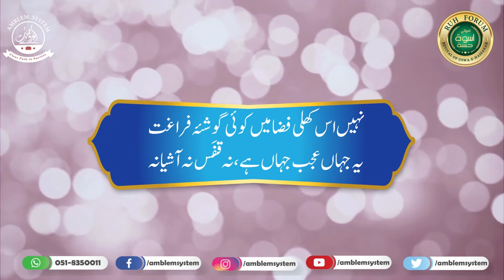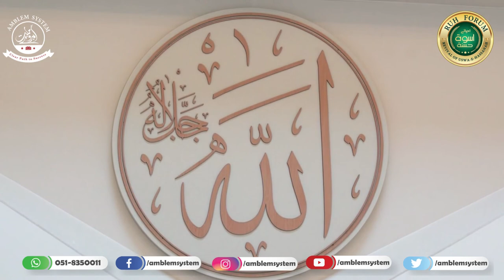nahin is khuli faza mein || نہیں اس کھلی فضا میں || Allama Iqbal || Allama Zaid Gul Khattak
AMBLEM (Aabroo e Millat Baseline Education & Mentoring System) is an emerging education system initiated by the former directors and management of PakTurk Education Foundation with an aim of creating ambassadors of humanity. It encompasses a complete range of intellectual, spiritual, physical and cheerful activities sparking the creative thinking of youth.